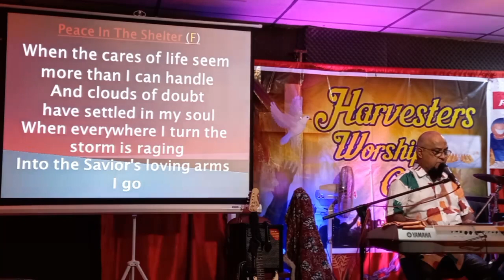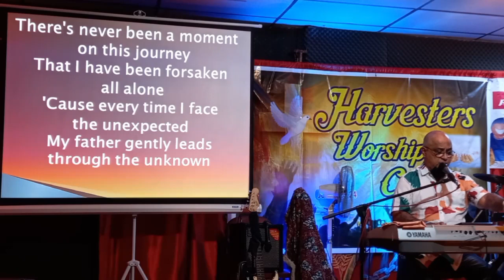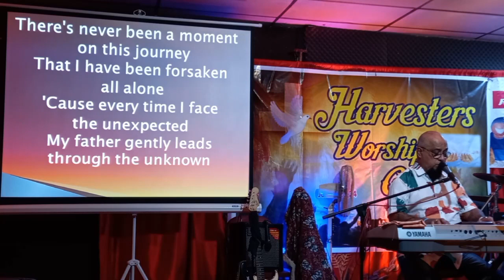Peace in the Shelter of His Arms...By Pastor Austin Lippert... Thursday Evening Prayer Fellowship ..